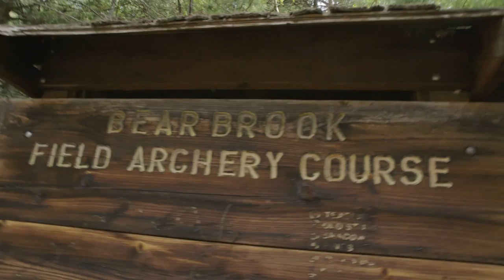New Hampshire's WildSide - Dog Training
In this episode of NH's WildSide learn more about training your dog for duck hunting and retrieving and discover how to make the delicious TurDucken Burger.